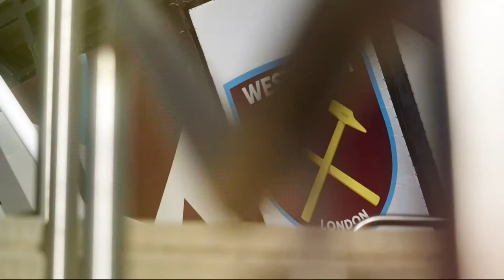Premier League | Nottingham Forest v West Ham | Preview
Match previews of Nottingham Forest and West Ham